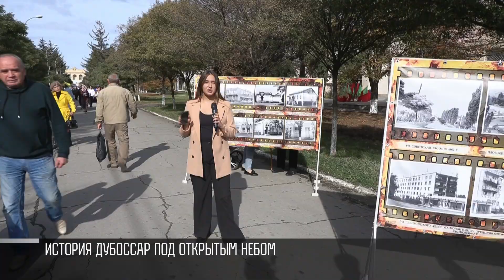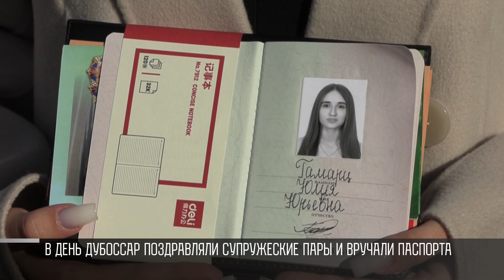День Дубоссар: праздничный репортаж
Праздник в Дубоссарах. День города отмечали в пятницу. Гуляли весь день. Были песни и танцы. «Ланжерон», лазерное шоу и салют. А еще всех угощали варениками, плациндами и голубцами.